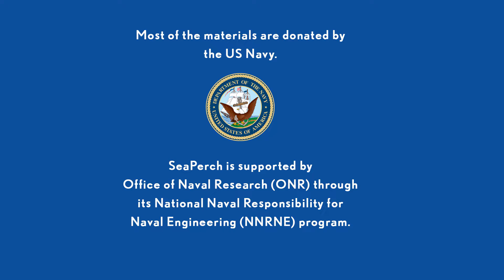2019 SeaPerch Competition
160 Students, 25 Teams, 18 schools from 4 different cities...

Rice University School Mathematics Project (RUSMP) mission is to create a better understanding of the nature, beauty, and importance of mathematics by supporting science, technology, engineering.

SeaPerch is supported by Office of Naval Research (ONR) through its National Naval Responsibility for Naval Engineering (NNRNE) program.

Harmony Public Schools works to break down the educational barriers for low-socioeconomic students in the Science, Technology, Engineering, and Math (STEM) fields.

Harmony`s Project Based Learning (PBL) approach is to maintain the focus on standards-based teaching while enriching and extending the learning of students through hands-on PBL projects.